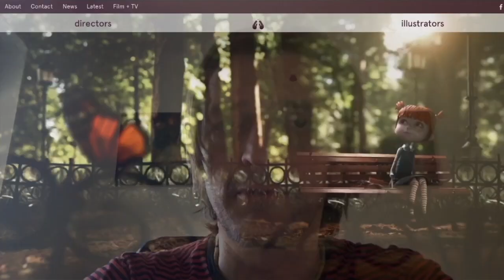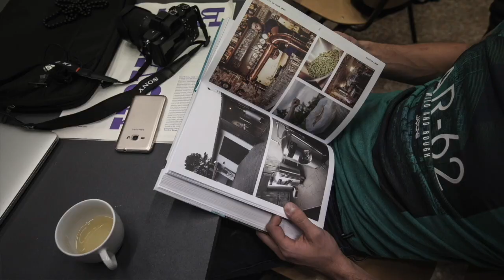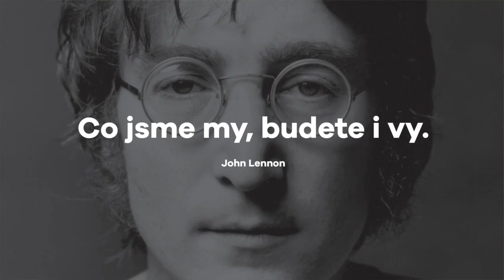VŠKK - Den otevřených dveří on-line - karanténa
Z důvodu karantény nemohl proběhnout Den otevřených dveří, tak jsme natočili on-line verzi.
Pro snazší navigaci ve videu jsou zde odkazy na vstupy vedoucích jednotlivých specializací:
Marketingové komunikace (Petr Majerik): 0:58
Literární tvorba (Leoš Kyša): 4:31
Animace a vizuální efekty (Martin Hovorka): 9:21
Fotografie a audiovize (Marian Beneš): 20:33
Grafický a mediální design (Miroslav Roubíček): 27:38